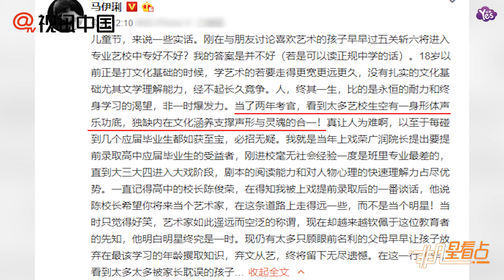【近期】馬伊琍談小孩讀藝校中專：普通中學打牢基礎更重要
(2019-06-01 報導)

6月1日兒童節當天，馬伊琍談到小孩讀專業藝校中專的話題，她表示在自己看來，在可以選擇讀正規中學的前提下，選擇專業藝校中專并不是很好的選擇。她以自己的親身經歷為例，要想在藝術的道路上走得更寬更遠更久，扎實的文化基礎尤其文學理解能力很重要。